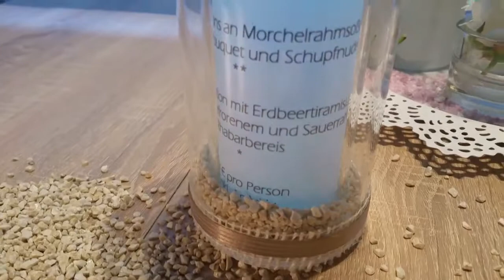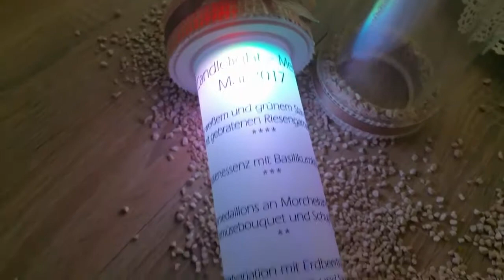ManuOne Hotel/Restaurant Edition luminous lantern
Thank everyone who support us.

Designer Windlicht / Tischlampe ManuOne Hotel Restaurant Edition Edition luminous table lantern

Unser selbst entwickeltes Designer ManuOne Windlicht / Tischlampe für Empfang, Tresen, Wartezimmer und so weiter.

Ganz besonders geeignet ist diese Lampe für Geschäfte, Unternehmer, Praxen, Apotheken und Wellness, da durch unser Patentiertes Plug In System die Innere Beschriftung jeder Zeit einfach geändert werden kann.

So ist es kein Problem die Lampen für verschiedene Informationen / Anlässe zu nutzen. Öffnungszeiten, Angabe Ihrer Vertretung während Urlaubszeiten, oder einfach nur ein Gruß zur jeweiligen Jahreszeit. z.B. Oster- oder Weihnachtswünsche.

Sie können sich eine Farbe aussuchen wie die Lampe später leuchten soll, fast jede Farbe ist möglich.
Im Lieferumfang ist ein Netzteil und Kabel enthalten.

Die Layouts sind frei definierbar und individuell gestaltbar.

 Die Lampe ist Standard mit einem weiß Farbwechsel ausgestattet, Sie können wenn Sie möchten aber auch eine andere Farbe/Muster wählen.

Die innere Deko ist auch wählbar: Feiner Kiesel, Sand, Vulkansand, Erde, uvm.
Die Lampe hat eine Höhe von 20 cm und ein Durchmesser von 9 cm, der Layout KERN ein Durchmesser von 6 cm.